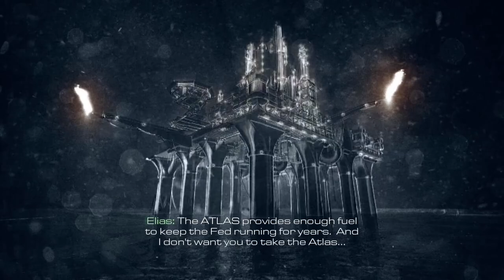Call of Duty: Ghosts [PC] Walkthrough Gameplay - Part 9 - Atlas Falls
Welcome Back To Part 9 Of This Call Of Duty: Ghosts Walkthrough. Follow Me As We Follow Brothers Logan & Hesh On Their Journey.

Summary:
Ten years after a devastating mass event, the nation's borders and the balance of global power have been redrawn forever. A superpower no more, its economy and government in ashes, the country's once-mighty military struggles to stave off complete collapse. As what's left of the nation's Special Operations forces, a mysterious group known only as "Ghosts" leads the fight back against a newly emerged, technologically-superior global power.